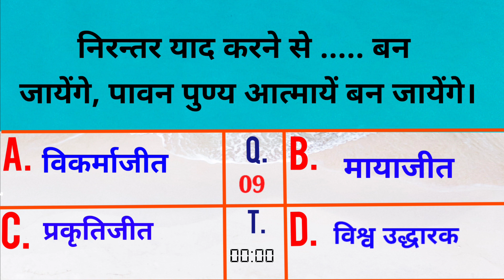आज की मुरली से प्रश्न उत्तर : 25 अगस्त 2023 Aaj ki Murli se Question Answers:25 August 2023